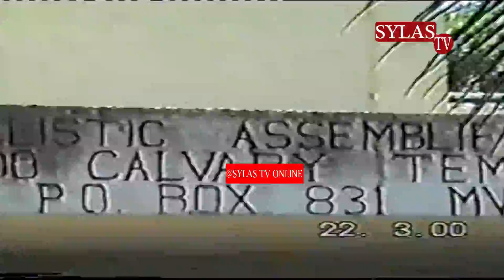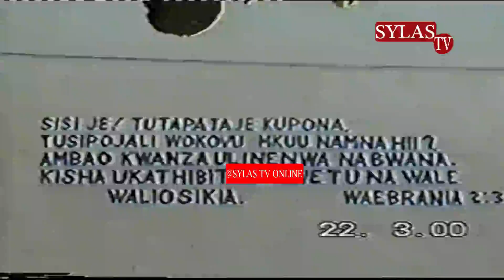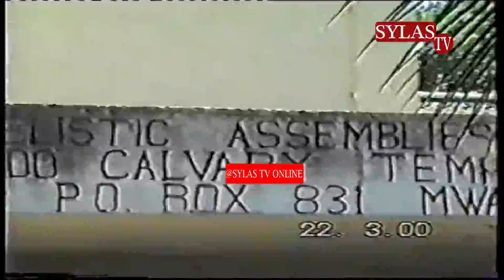MUNGU ALIMPA UJUMBE HUU ASKOFU MOSES KULOLA MWAKA 1954/HAYA LAZIMA YA TOKEE TANZANIA/INASIKITISHA